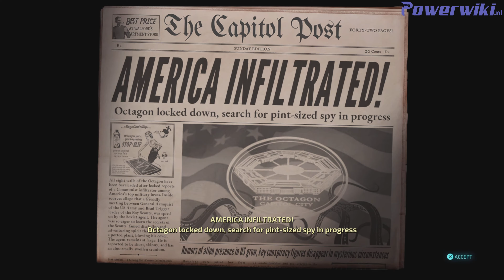Destroy All Humans - Mr. Crypto Goes To Capitol City - All Objectives - 100% Walktrough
Destroy All Humans - Mr. Crypto Goes To Capitol City - All Objectives - 100% Walktrough in Description

Mr. Crypto Goes To Capitol City Mission Timeline:

0:00 Intro
0:35 100% Objctive: Reach The Octagon Undetected
8:20 100% Objectives: Kill Soldiers With Explosives
9:42 Mission Overview

Coming soon

► GAME OVERVIEW:

Nothing is missable. Every mission can be played over and over to get all your objectives for 100% completion of the game.

► GAME INFO:

The cult-classic returns! Terrorize the people of 1950s Earth in the role of the evil alien Crypto-137. Harvest DNA and bring down the US government in the remake of the legendary alien invasion action adventure. Annihilate puny humans using an assortment of alien weaponry and psychic abilities. Reduce their cities to rubble with your flying Saucer!
One giant step on mankind!

💵 SUPPORT US!

★ THANKS FOR THE LOVE AND SUPPORT - POWERWIKI ★